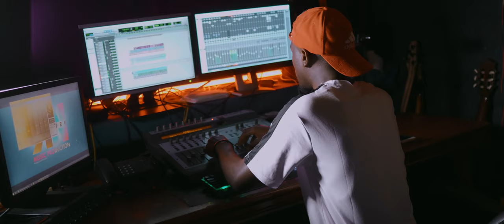Titsha - Lobi Stafu ft Champion (Official Video Clip)